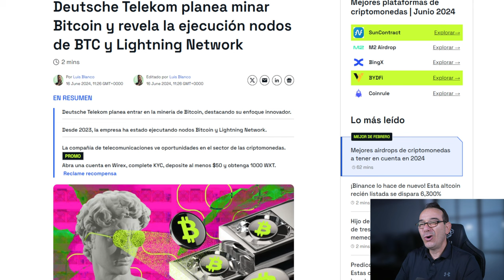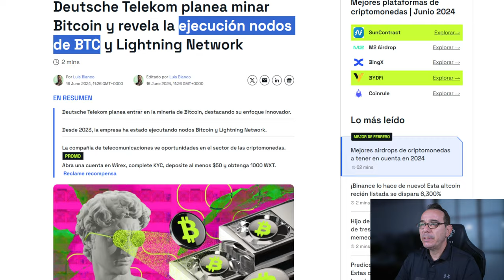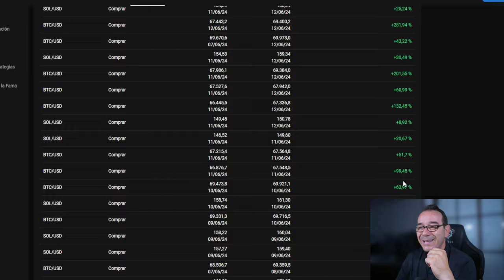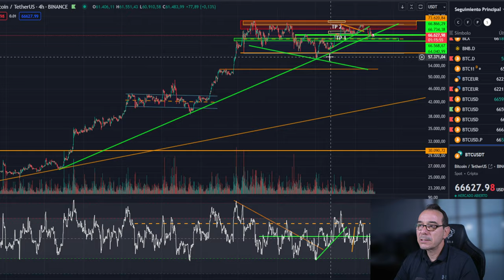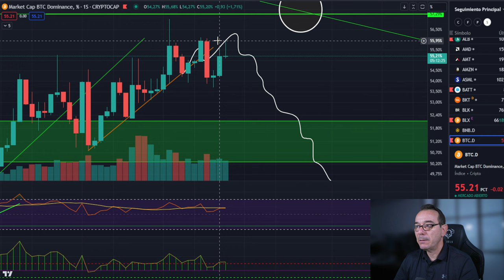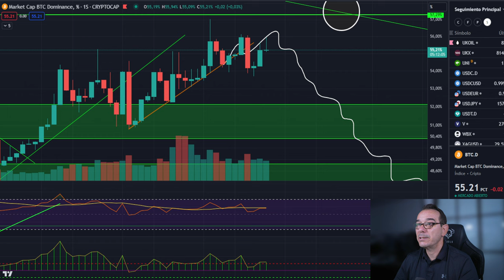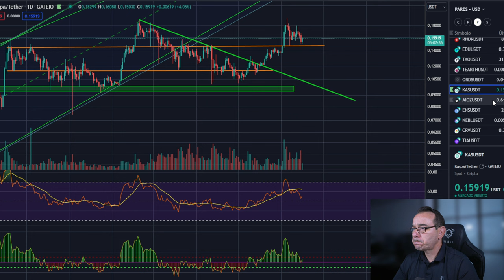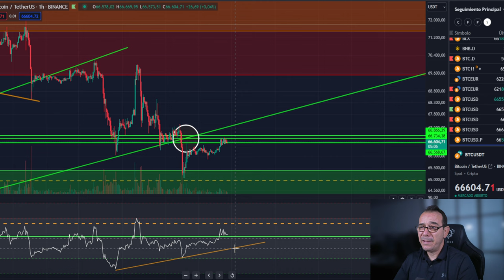💥💵 BITCOIN! Tremenda tensión 🤢Control de los nodos de bitcoin en Alemania 💵💥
0:00:00 bitcoin tremenda tensión
0:01:25 Bitcoin control de los nodos en Alemania
0:04:06 Bitcoin HOY altcoins al día